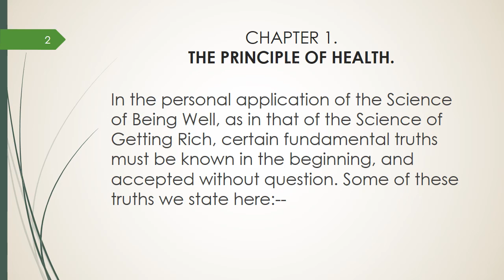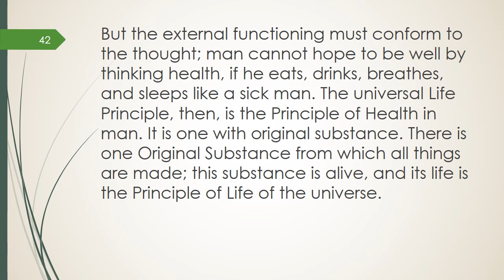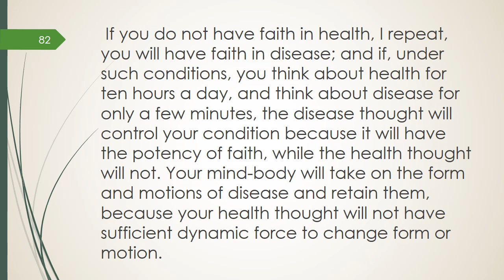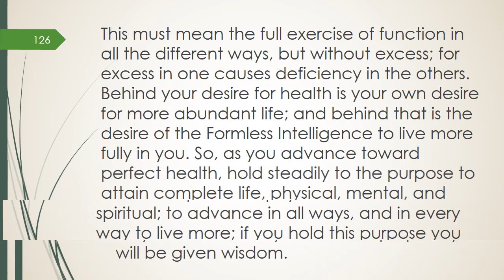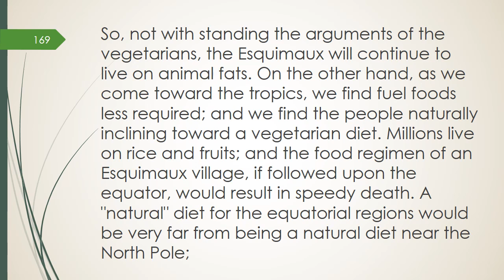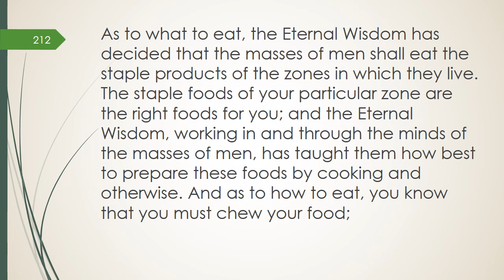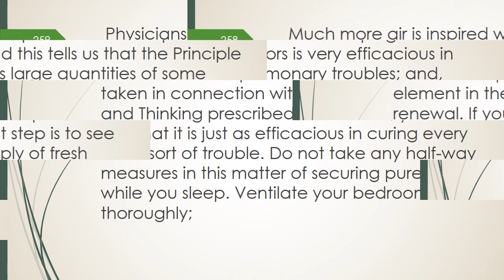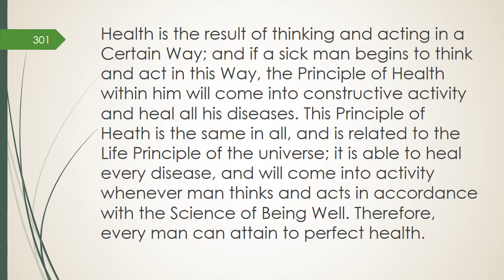The Science of Being Well By Wallace D. Wattles (Full subtitled)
A book for those who want health, and who want a practical guide and handbook, not a philosophical treatise. Contents: the Principle of Health, Foundation of Faith, Life & its Organisms; What to Think; Faith; Use of the Will; Health from God.